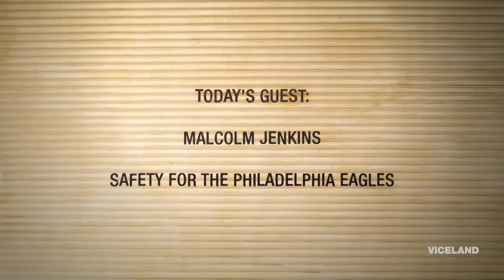NFL Safety Malcolm Jenkins (Extended Cut)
We talk to Malcolm Jenkins about his immediate Super Bowl success, his biggest hit taken, and his passion for criminal justice advocacy.